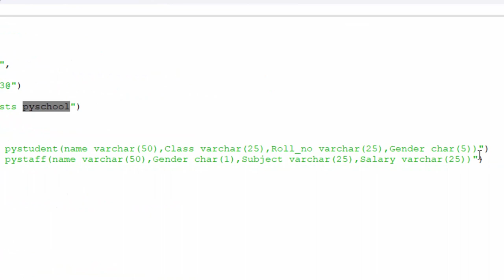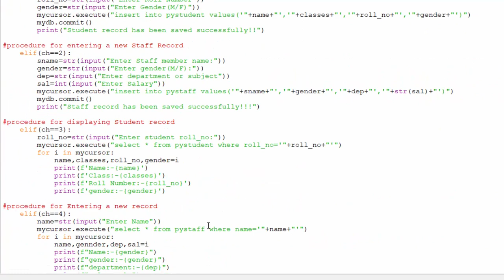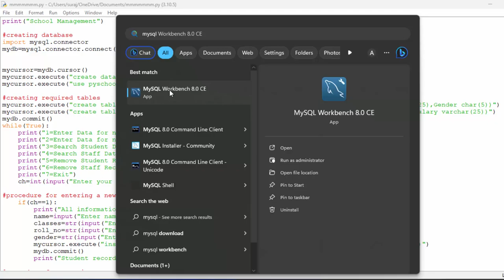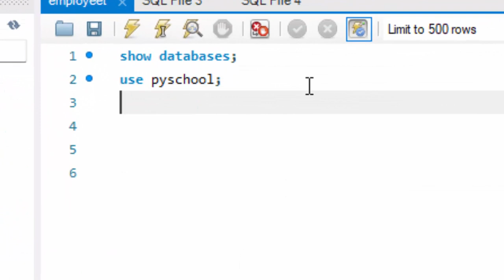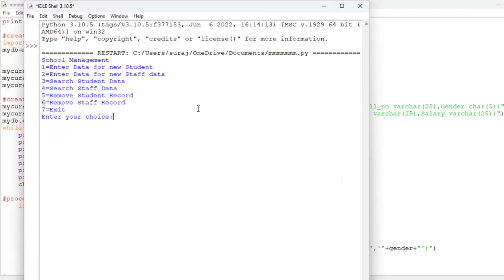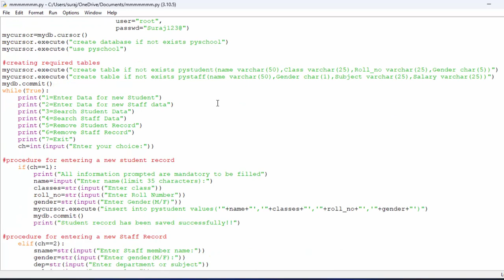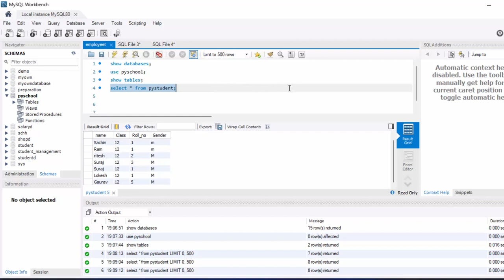python code to create enter delete records in Mysql in hindi@COMPUTEREXCELSOLUTION